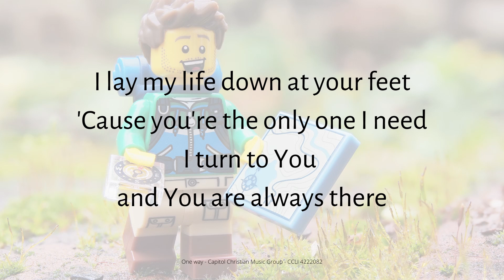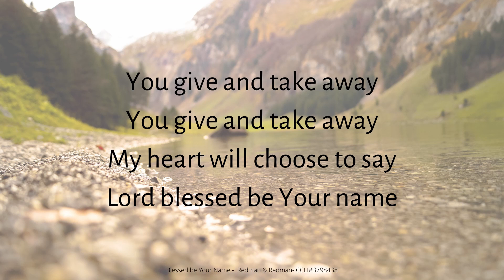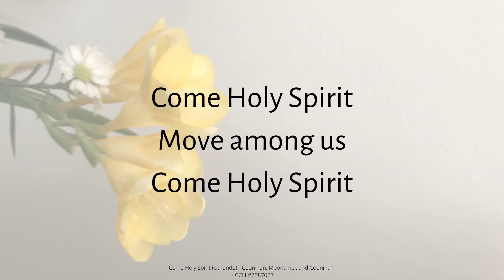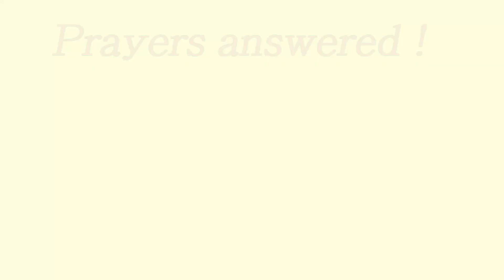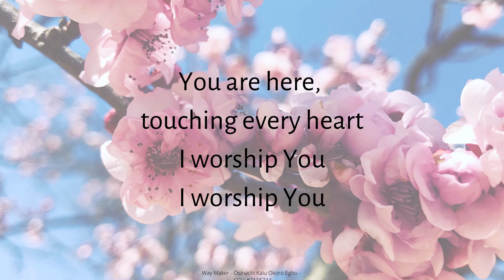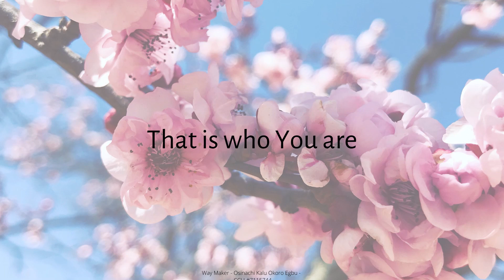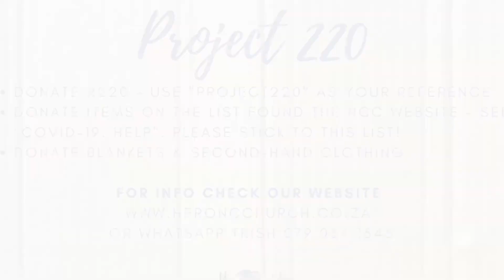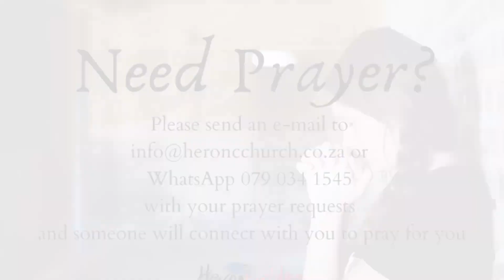Sunday Service 16 August 2020 - HerStory: Miriam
Heronbridge Community Church on line church service for 16 August 2020